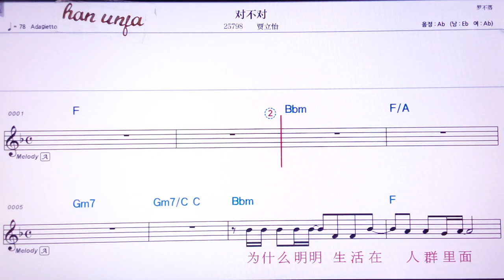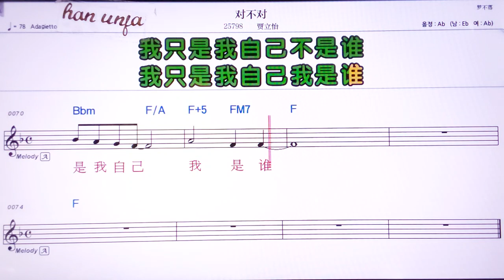💖뚜이부뚜이/ 쟈리이 👍MR,노래방, 악보, 코드,Karaoke With Sheet Music